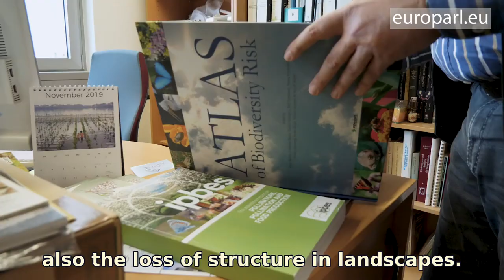Parliament calls on EU to do more for pollinating Insects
It has been described as one of the Earth’s worst extinction phases since the decline of the dinosaurs. The mass die-off of pollinating insects has set alarm bells ringing in the scientific community. Parliament wants the EU to do more to protect them.